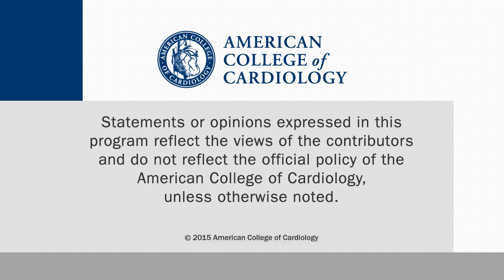Pacemaker Lead Abandonment versus Lead Extraction: An NCDR® Analysis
Emily P. Zeitler, MD, of Duke University Medical Center in Durham, NC, talks with CSWN about pacemaker lead abandonment vs. lead extraction. This interview was conducted at AHA 2015 in Orlando.